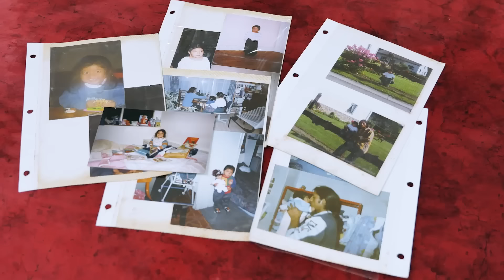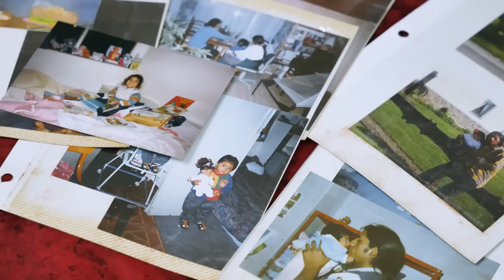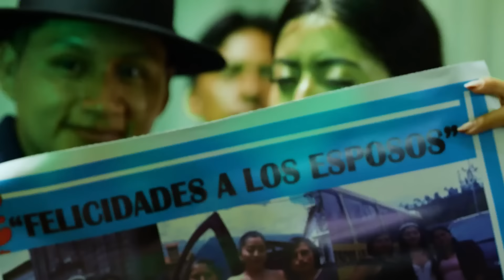RICHARD & SISA, BODA MARZO 2024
VIDEO REALIZADO POR OMAR TITUAÑA MALDONADO

Asistente 1: Aly Chuquin
Asistente 2: Francisco Aceldo
Asistente 3: Anahi Maldonado
Asistente 4: Oliver Montalvo